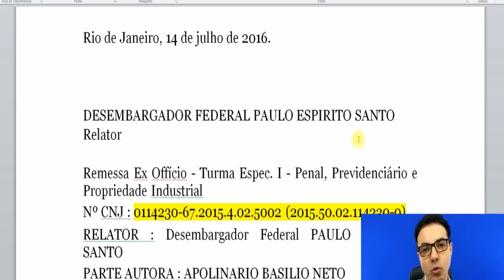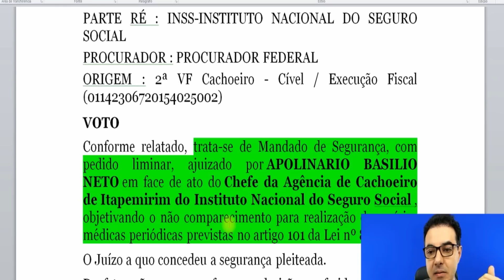Justiça Libera Segurado de Comparecer à Perícia do INSS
FGTS bloqueado? Faça a antecipação de 5 anos do saque aniversário
voce pode ser atendido por
um correspondente do banco SAFRA  e liberar o dinheiro que tem bloqueado na sua conta
em até 24h
Justiça Libera Segurado de Comparecer à Perícia do INSS. aposentado por invalidez está isento do pente fino do inss. inss deve respeitar isenção do pente fino. justiça federal desconvoca segurado convocado. quem está isento das convocações do pente fino do inss.

Link da Decisão Judicial do TRF2 que garantiu o direito a não ser convocado

NOSSO CONTATO

Praça Carlos Gomes, nº 67, 17º andar, Conj. M, Liberdade, S. Paulo/SP, Cep. 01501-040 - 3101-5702